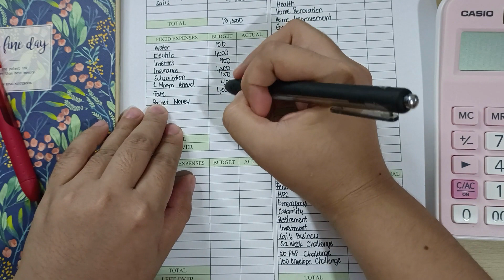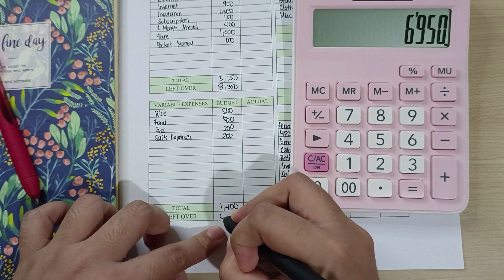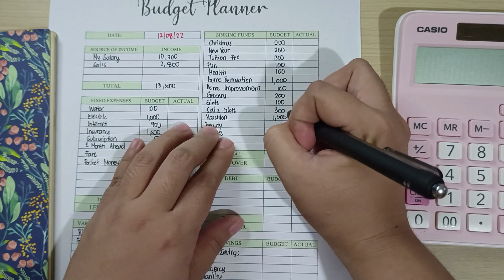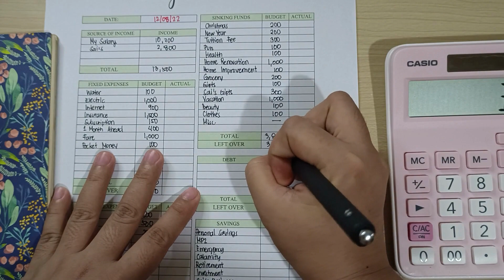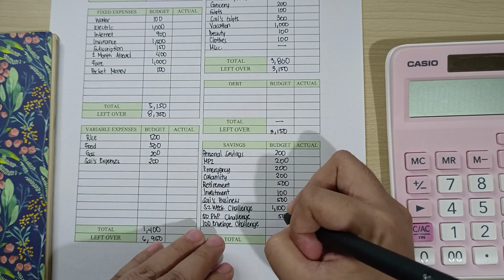Budget With Me August Paycheck #1| Zero Based Budget | Ant Budgets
Budget with Me, In today's video. I will be showing you how I budget my August paycheck #1 using the Zero-Based Budgeting Method. 😊

I'll try my best to upload and create a new video for you guys! Really appreciate your support on my channel 🥰🥰

Sending all the love to you guys! 💕 😘